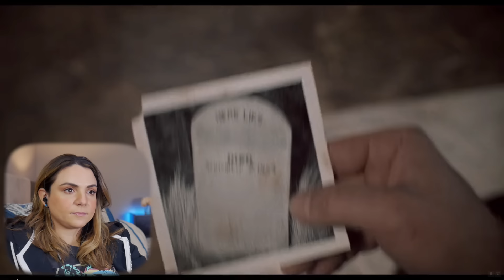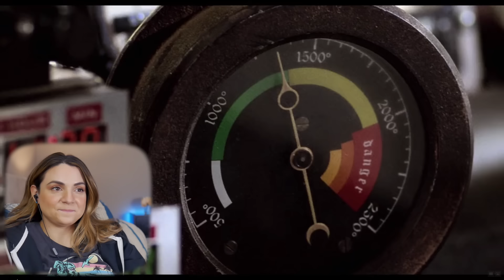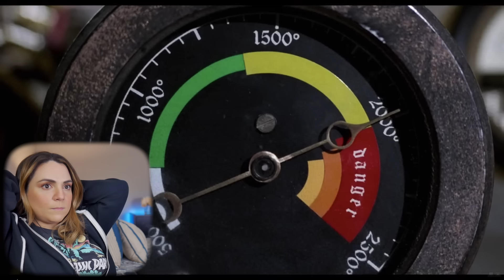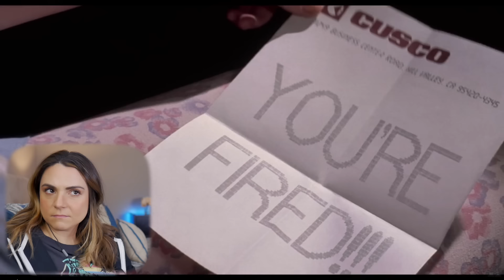Watching BACK TO THE FUTURE PART III for the First Time Ever! // Reaction & Commentary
This week on the channel I'm watching Watching Back to the future Part III for the first time ever!  Watch me laugh, watch me cry, watch me fail to think fourth dimensionally! Then meet me in the comments to chat please and thanks!

MY GEAR:
Lighting: I use a daylight bulb
Paper Lantern
Softbox Light
Desk Tripod
Rainbow lamp
My Drive
Extra Batteries
Lens - I bought this secondhand to save!

*As always I do not claim ownership of any of the clips used in this video*